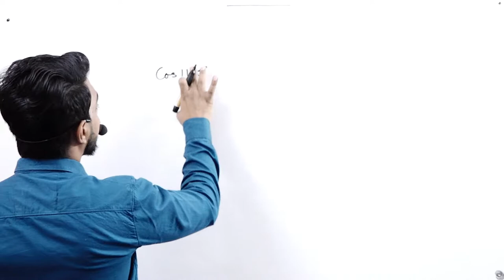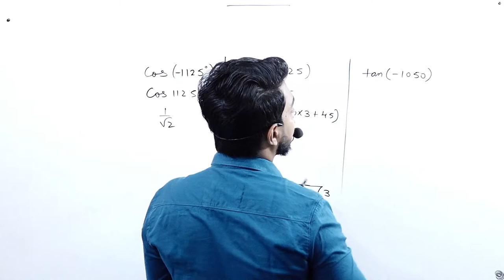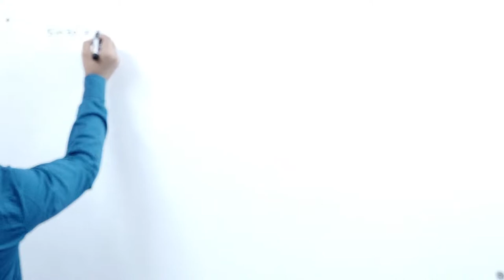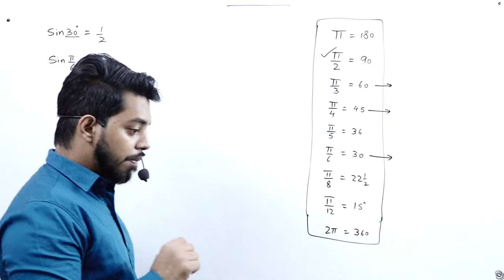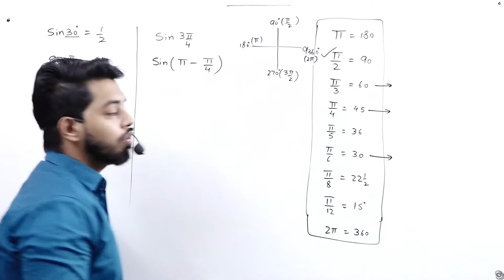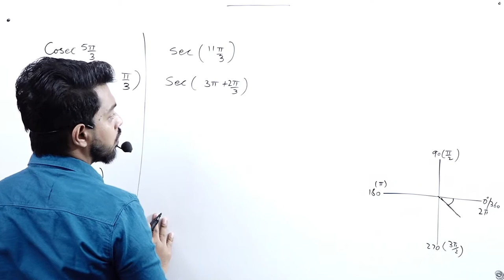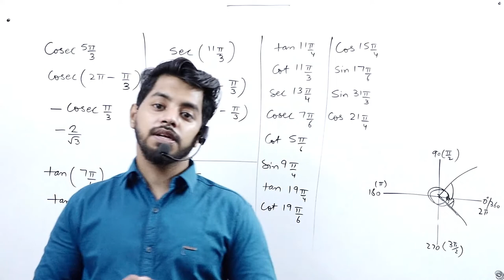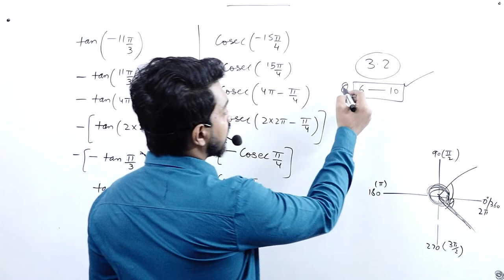Trignomatric Function || Part 5